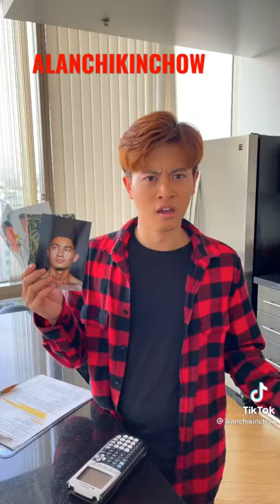WHEN YOUR FRIEND TOO HANDSOME TIKTOK VIDEO FROM Alan Chikin Chow